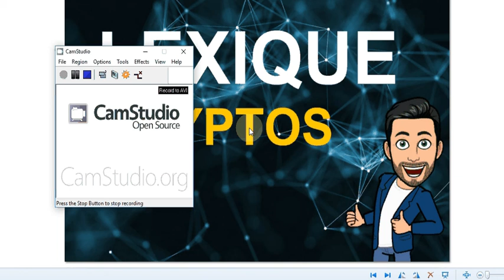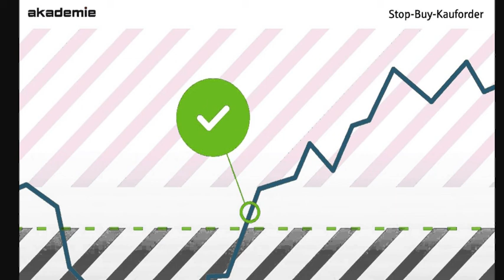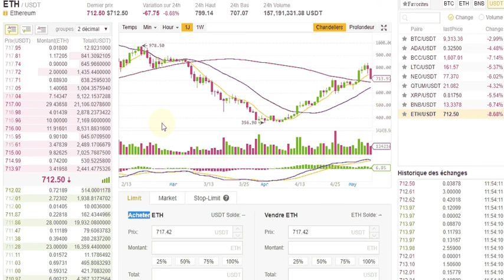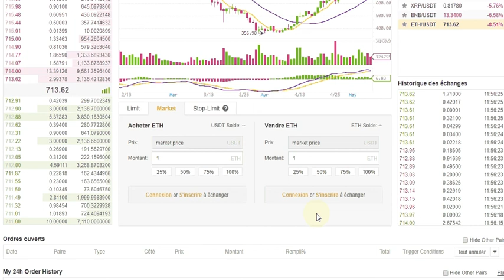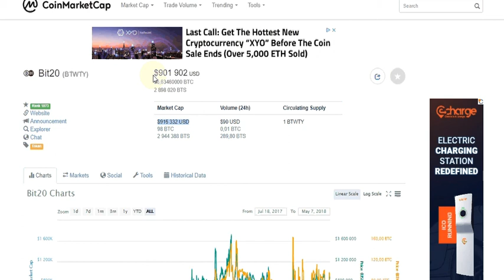Lexique crypto-monnaie [A SAVOIR] de F à N